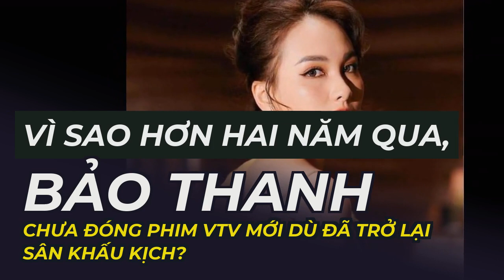Vì sao hơn hai năm qua, Bảo Thanh chưa đóng phim VTV mới dù đã trở lại sân khấu kịch?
Bảo Thanh vốn là gương mặt được yêu thích với nhiều phim ăn khách ở VTV. Nhưng cớ sao hơn hai năm qua, nữ diễn viên vẫn chưa có ý định trở lại màn ảnh nhỏ trong khi các dự án phim mới xuất hiện liên tục?Bảo Thanh nghỉ đóng phim hơn hai năm qua
Nhắc đến những gương mặt để lại dấu ấn mạnh mẽ của “vũ trụ phim VTV”, khán giả sẽ không thể quên Bảo Thanh. Chỉ cần hai dự án Sống Chung Với Mẹ Chồng và Về Nhà Đi Con là đủ để Bảo Thanh gây ấn tượng với gương mặt xinh đẹp, diễn xuất đa dạng, đặc biệt là những cảnh khóc của cô luôn nhận về nhiều lời khen.
Bản thân Bảo Thanh cũng giải thích rằng cô vẫn đang tìm kiếm kịch bản ưng ý, muốn có một nhân vật khác biệt với các vai diễn từng thể hiện chứ không muốn đóng khung bản thân vào một kiểu vai. Chính vì thế mà nữ diễn viên chưa trở lại phim trường dù khán giả chờ mong.
Không ít khán giả nhắn nhủ mong Bảo Thanh sớm tái xuất “vũ trụ phim VTV” khi các dự án khởi động liên tục với nhiều vai diễn được xem là rất hợp với lối diễn và tính cách của Bảo Thanh. Chưa kể sắc vóc và diện mạo của nữ diễn viên còn được khen là đằm thắm hơn trước nên càng dễ hóa thân vào nhiều nhân vật đa dạng.
Sau khi hoàn thành phim Những Ngày Không Quên vào giữa năm 2020, Bảo Thanh thông báo tạm xa rời màn ảnh nhỏ để sinh con và chăm sóc gia đình, sau nhiều năm tập trung cho công việc. Từ đó đến nay đã hơn hai năm trôi qua, cô con gái nhỏ của Bảo Thanh đã cứng cáp, cô cũng xuất hiện trên sân khấu kịch với nhiều vở diễn nhưng vẫn chưa có kế hoạch nhận phim mới.
Bảo Thanh được khen ngày càng xinh đẹp
Quả thực là hai vai diễn mang lại tên tuổi cho Bảo Thanh ở phim Sống Chung Với Mẹ Chồng và Về Nhà Đi Con cũng có nhiều nét tương đồng, đều là những cô gái mạnh mẽ, cá tính nhưng vướng phải cuộc hôn nhân không hạnh phúc. Thế nên Bảo Thanh càng cần tìm kiếm một mẫu nhân vật khác biệt đánh dấu sự trở lại màn ảnh nhỏ sau thời gian dài vắng bóng.
Nữ diễn viên đọ sắc cùng các sao nữ của phim VTV
Bảo Thanh tham gia đóng kịch nhưng chưa nhận đóng phim mới